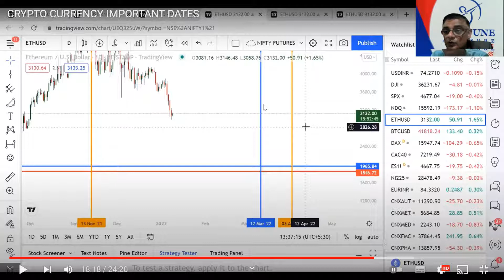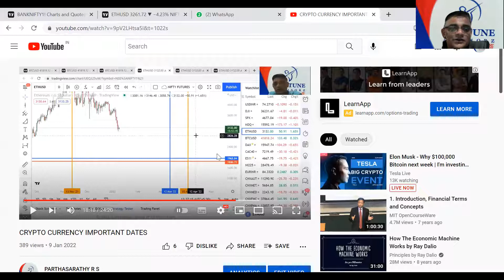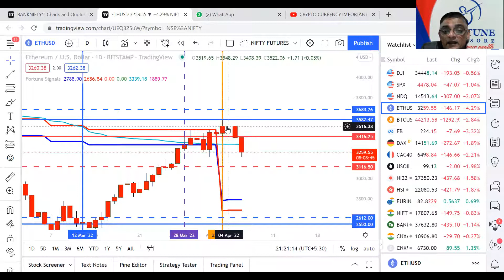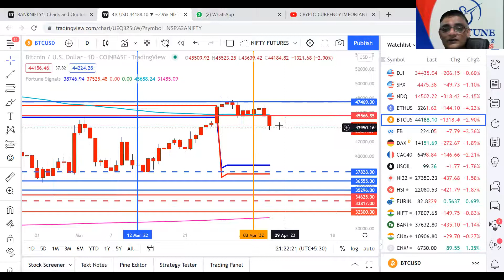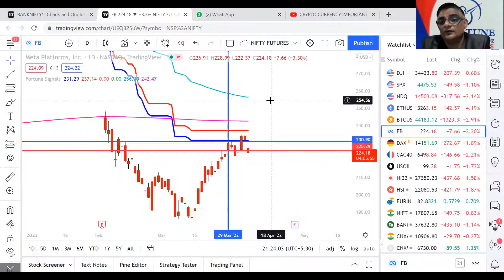CRYPTOS DATES BANG ON. GOOSEBUMBS.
TOPICS COVERED ARE ETHUSD BTCUSD FACEBOOK.